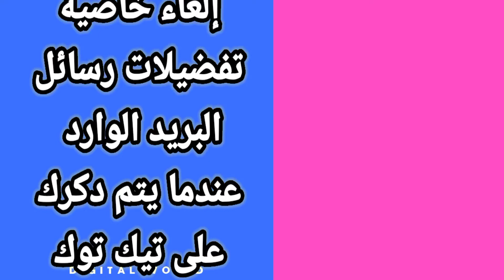كيفية طريقة إلغاء خاصية تفضيلات رسائل البريد الوارد عندنا يتم دكرك على حسابك في تطبيق تيك توك Tiktok